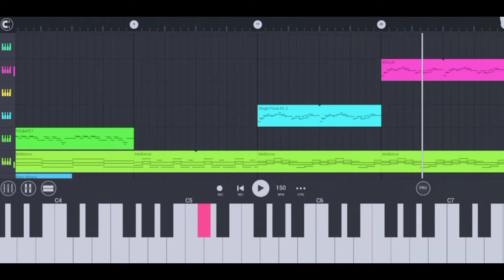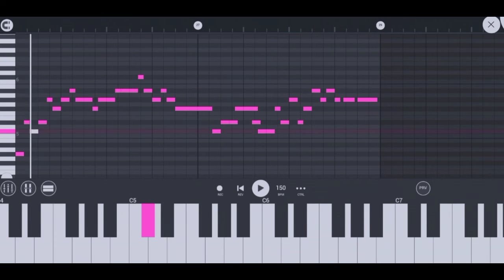Goriya Gaal Waali Poyri - FL Studio Mobile (Free FLM In Discription) Ank4 Beats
We Created This Using The App Called "FL Studio Mobile" You Can Check This Out :

Manage By : DJ Guruz Sound & Lightings, Gadat

gore gore gaal wali chori ago chumma de de,